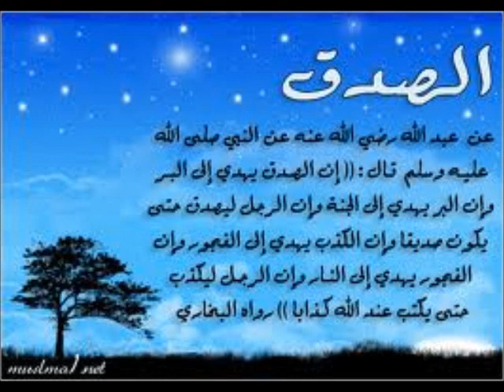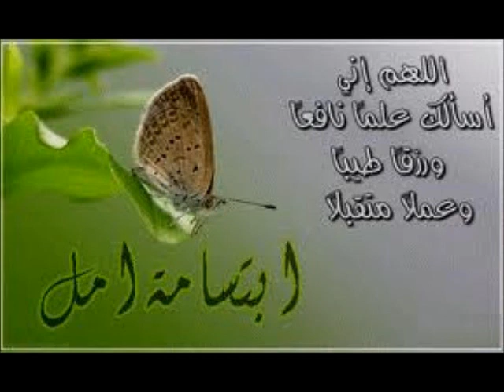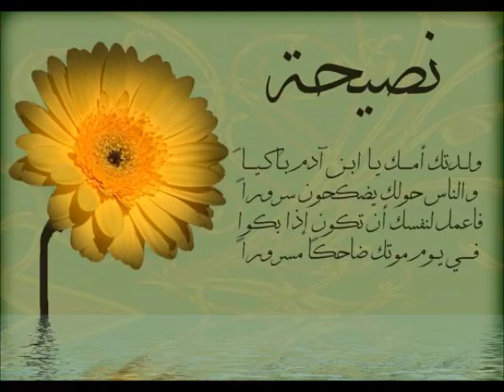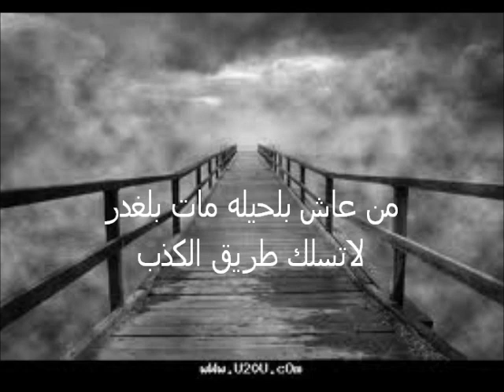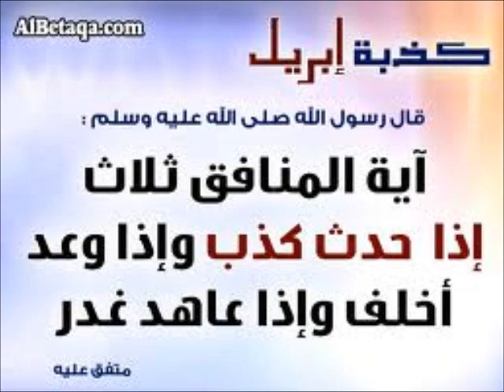لا تكذب ولاتنصب هل المسلم كذاب ونصاب انتبه